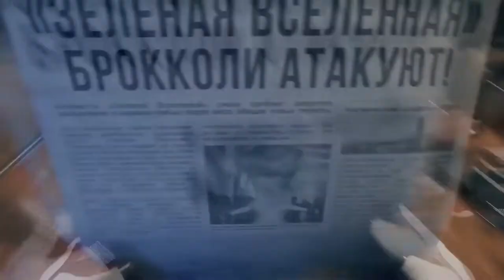NEFFEX - SOMETHING YOU COULD NEVER OWN【GMV】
✔️ Por favor, não se esqueça de conferir este canal : ✔️

🎮Games usados🎮

Breathedge
CrossFire
K_DA
Legacy Of Discord
A No Man's Sky
Raft
Prince of Persia_ The Two Thrones
SOFT™ - Honey Trap of Diao Chan
Paladins
Subnautica
Genshin-Kanke VE
Blade & Soul KR
Fall Guys_ Ultimate Knockout
LOST ARK